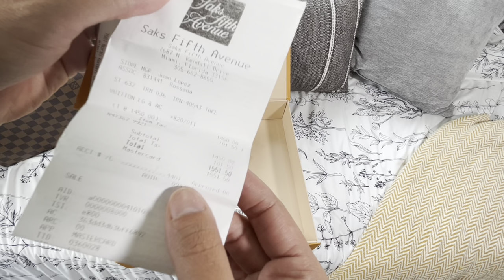Louis Vuitton Speedy | 4-Year Review: EVERYTHING You Need To Know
Hello! Today I’m giving you my honest opinion on Louis Vuitton’s million dollar Speedy, and also giving you the most comprehensive review of the Speedy B 30 in Damier Ebene. We’re talking Louis Vuitton history, exterior, interior, what fits, mod shots, pricing and MORE.

Here are the time stamps in case you want to jump around:

0:01 - Millionaire Dollar Speedy
2:51 - Louis Vuitton history
4:22 - Monogram vs Damier
5:18 - Packaging and storage
7:51 - How to fold your Speedy
8:51 - Locking your Speedy
9:32 - Exterior overview
11:58 - Hardware and details
12:34 - Interior overview
13:29 - What fits
14:42 - Wear and tear
16:45 - Mod shots
17:15 - Availability
17:51 - Pricing and investment